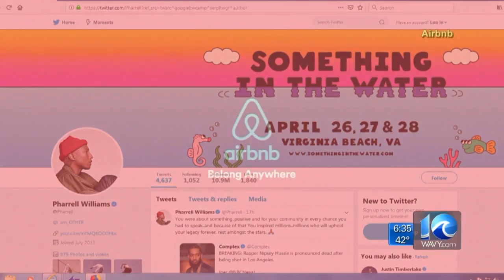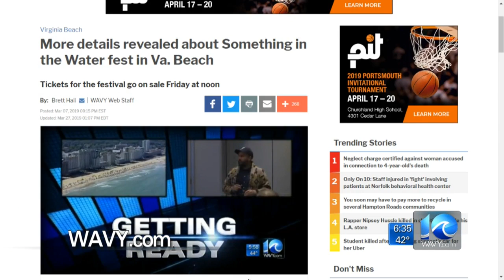VB mulling use of school buses for 'Something in the Water'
If approved, festival organizers plan to reimburse the school board up to $350,000 for use of the buses. Kiahnna Patterson reports.